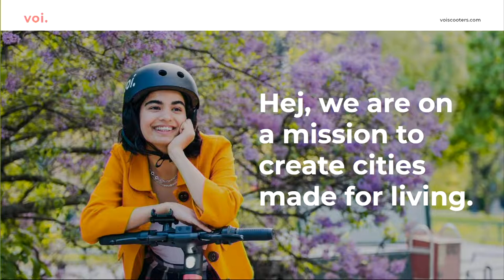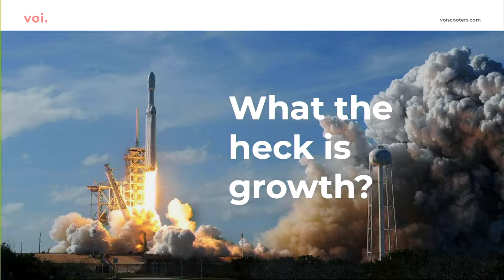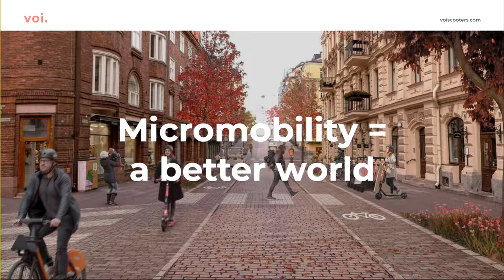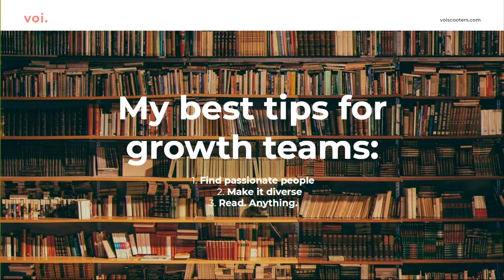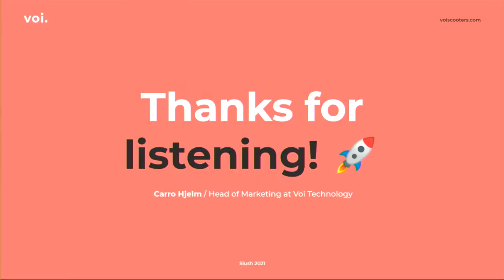#27 Building a Growth Team - Caroline Hjelm (Voi) | Builders' Studio: a Founder School by Slush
While establishing a team focused solely on growth is not a worry in the early days, it is an eventuality for a startup that wishes to scale aggressively. While an eventuality, many still don’t have a clear image on what a growth team truly does. Joining us for an inside look into the mechanics of a growth team is Caroline Hjelm, VP of Growth at Voi.

Using learnings from Voi, Caroline goes through the when, why and how founders should start thinking of establishing a growth team for their company. As a key starting point, you need to recognise which functions for growth, remove silos and establish a growth function internally. What next? Tune in to hear more.